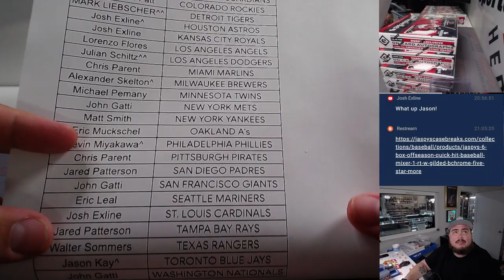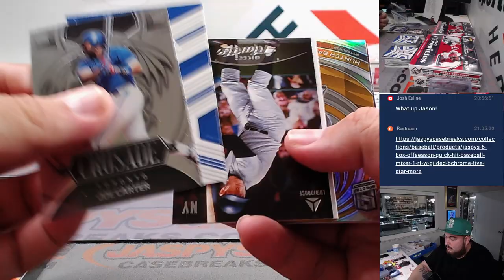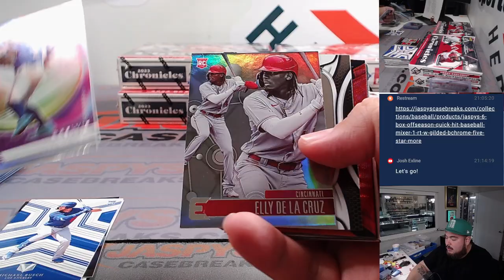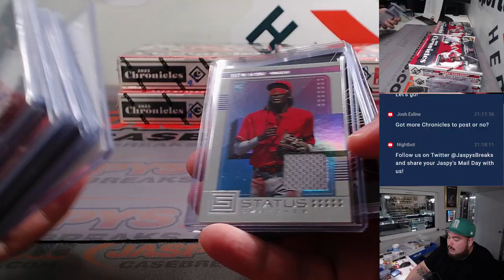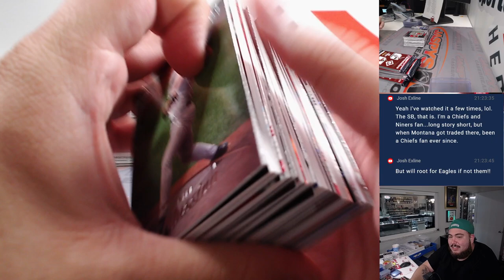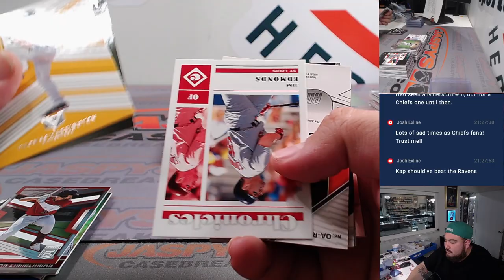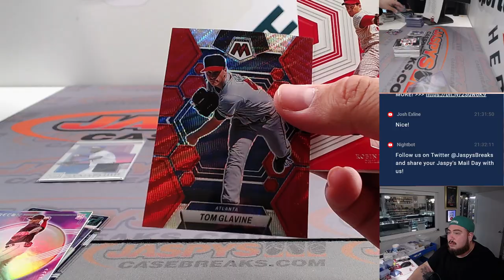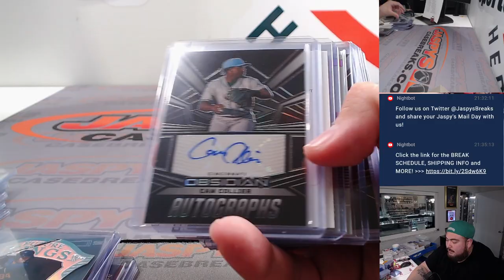Thu. 11/9/23 - 2023 Panini Chronicles Baseball 8-Box 1/2 Case #2 *PYT*